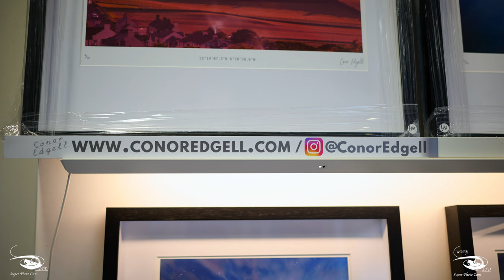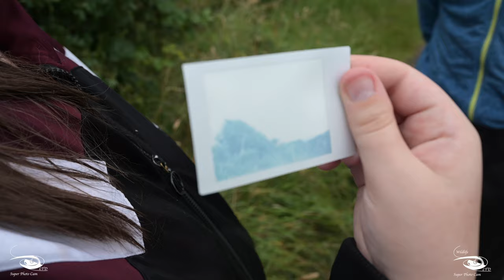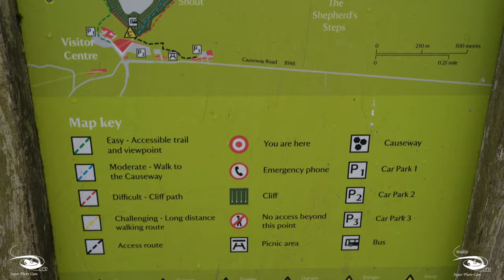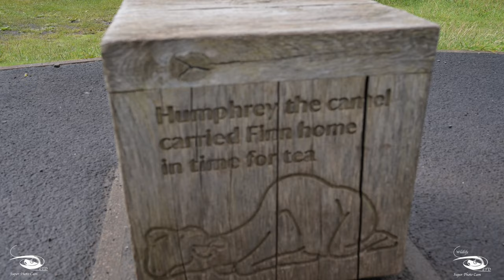Grobla Olbrzyma - The Giant's Causeway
The Giant's Causeway in Northern Ireland

Nikon Z6II + Obiektyw  Nikkor 35 1.8S
Nikon Z9 + Obiektyw Sigma 150 600mm F5-6.3 C DG OS HSM